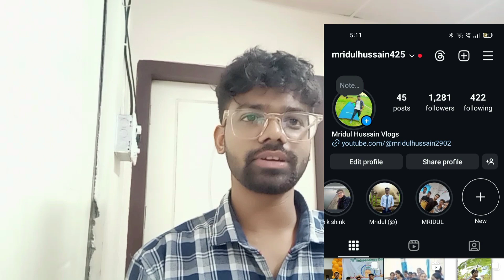Nepni group of institutions | Bsc nursing college | Nursing college in Guwahati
Nepni Group of Institute
Guwahati University
Guwahati University campus tour
গুয়াহাটিবিশ্ববিদ্যালয়

dispur nursing institute guwahati

assam

dispute song

dispute

dispute resolution ca final dt

bsc nursing college in guwahati

bsc nursing college allotment2023

bsc nursing college in bihar

bsc nursing college start date2023

bsc nursing colleges in kerala

bsc nursing college in delhi

bsc nursing colleges inmaharashtra

bsc nursing college life

gnm nursing college

gnm nursing college in guwahati

gnm nursing colleges in kerala

gnm nursing college in kolkata

gnm nursing colleges inbangalore
gnm nursing college in delhi

gnm nursing college in westbengal

gnm nursing college allotment2023

gnm nursing college transfer

gnm nursing colleges inernakulam

anm nursing college in westbengal

anm nursing college

anm nursing college in odisha

anm nursing college in bihar

anm nursing college in kolkata

anm nursing college admission2023

anm nursing college in rajasthan

anm nursing college in guwahati

anm nursing college government

anm nursing college in delhi

anm nursing course in gujarat

anm nursing course in gujarati

anm nursing course details ingujarati

anm nursing course guwahati

gnm nursing college in gulbarga

gnm nursing colleges in gujarat

hustlers university
harvard university
oxford university
chandigarh university
amity university noida
nalanda university
squat university
monsters university
delhi university

2023
guwahati university 2nd semester K
result
guwahati university 1st semester
result
guwahati university ug admission
2023
2023
94)
guwahati university result
guwahati university entrance
exam

brahmaputra coll
brahmaputra college guwahati
brahmaputra college
brahmaputra college of nursing
guwahati
brahmaputra water collection
brahmaputra river water
collection
brahmastra first day collection
college

dispur nu
assamn
dispur nursing institute

dispur nursing institute basistha
dispur nursing college
dispur nursing institute hostel
dispur paramedical and nursing
institute

gmc
gmch auditorium
gmc guwahati
gmch guwahati
gmch
gmc hospital guwahati
gmch guwahati hostel
gmc medical college guwahati
gmc car
gmc
gmc car in india

peramedical
paramedical courses 2023
paramedical course
paramedical
paramedical counselling 2023
paramedical ka question
paramedical ka result kab aaega
paramedical question

Guwahati nur
guwahati nursing college
guwahati nursery
guwahati nursery plants
guwahati nursing home
guwahati nursing
guwahati nursery ali
guwahati nursery wali
aiims guwahati nursing officer
quarters
nurul guwahati